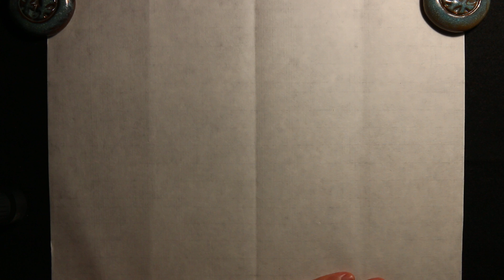小川書齋寫字。行楷練習13（無量）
臨趙松雪膽巴碑。